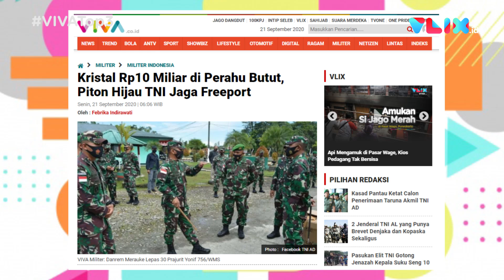VIVA Top3: PSHT Vs PSHW, TNI AL Perangi Sabu & Pilkades Ditunda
VIVA - Persaudaraan Setia Hati Winongo (PSHW) dan Persaudaraan Setia Hati Terate (PSHT) terlibat aksi saling rusak tugu. TNI Angkatan Laut menggagalkan penyelundupan narkoba jenis crystal meth alias sabu-sabu di Selat Malaka. Mendagri Tito Karnavian memutuskan untuk menunda pemilihan kepala desa atau pilkades. Saksikan selengkapnya di VIVA Top3.